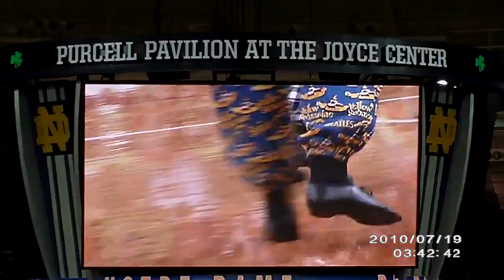SILVER STARS ON MEGATRON AT nd.AVI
SILVER STARS DANCERS ON THE OVERHEAD MEGA-TRON PERFORMING AT NOTRE DAME FOR THE WOMAN'S BASKETBALL GAME AGAINST DEPAUL. FOR THE HALF TIME SHOW WE DID A HIP HOP ROUTINE TO "CAN'T TOUCH THIS" BY M.C. HAMMER.